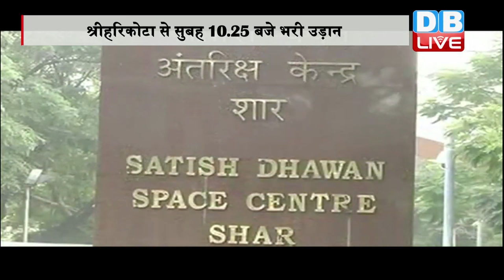DB LIVE | 7 Dec 2016 | Isro’s PSLV-C36 Resourcesat-2A launched from Sriharikota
अंतरिक्ष के क्षेत्र में इसरो को आज एक और बड़ी कामयाबी मिली है। इसरो ने अपने ध्रुवीय उपग्रह प्रक्षेपण यान PSLV-C36 के जरिये उपग्रह रिसोर्ससैट-2ए का सफल प्रक्षेपण किया। इससे मौसम की विशेष जानकारी मिल पाएगी...आज सुबह करीब 10.25 मिनट पर श्रीहरिकोटा स्थित सतीश धवन अंतरिक्ष केंद्र से यान ने उड़ान भरी. पीएसएलवी की यह 38वीं उड़ान है, जिसके तहत यह प्रक्षेपण यान 1 हजार 235 किलोग्राम वजन के रिसोर्ससैट-2 ए को सूर्य की समकालिक कक्षा में स्थापित करेगा... रिसोर्ससैट-2ए रिमोट सोर्सिंग उपग्रह है... 1235 किलो का यह सैटलाइट भारत के जमीनी संसाधनों के बारे में जानकारी देने में सहायता करेगा, साथ ही यह भारत की वन संपदा और जल संसाधनों के बारे में बताएगा.. रिसोर्ससैट उच्च क्षमता वाला एक लिनियर इमेजिंग सेल्फ स्कैनर कैमरा, मध्यम क्षमता वाला एक L.I.S.S-3 कैमरा और एक अत्याधुनिक सेंसर कैमरा लेकर गया है.. इससे यह जानने में भी मदद मिल सकती है कि देश के किन इलाकों में कौन से संसाधन उपलब्ध हैं. इसरो का कहना है कि इस सैटेलाइट का लक्ष्य वर्ष 2003 में प्रक्षेपित रिसोर्ससैट-1 और वर्ष 2011 में प्रक्षेपित रिसोर्ससैट-2 के कार्यों को आगे अग्रसर करना है...